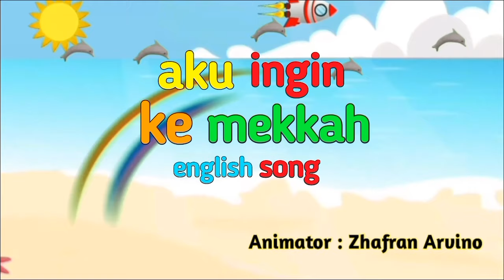Lagu Campuran | Five Little Monkey, Aku Mau Ke Mekkah, Paman Datang